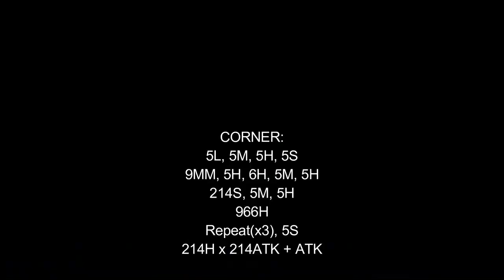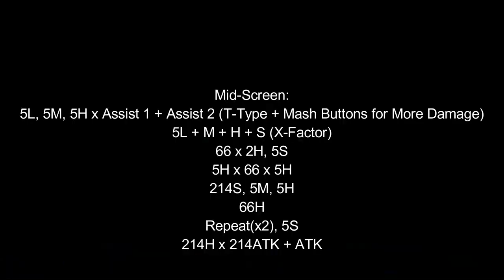[Ultimate Marvel vs Capcom 3: Community Edition] pecks Combo Guide of War Machine [PC]